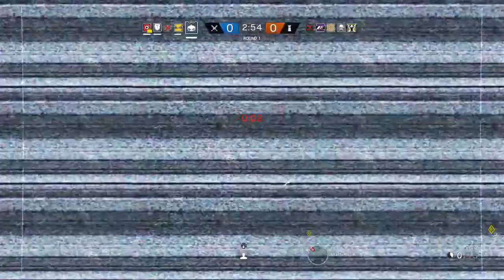Ace Montage - Rainbow 6 Siege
I hope you guys enjoy this video and sorry for not uploading much but im going to try better at some point in the future.